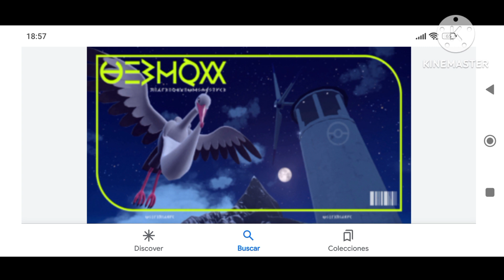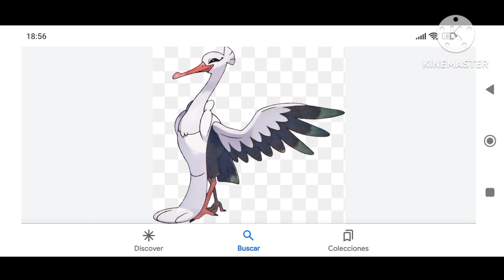Pokemon Bombirdier I'm Missing You amv